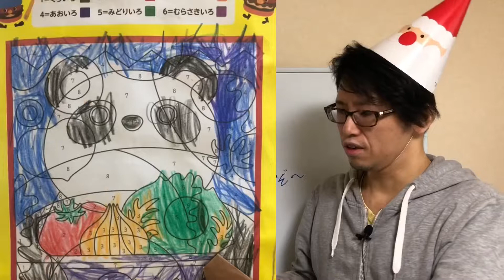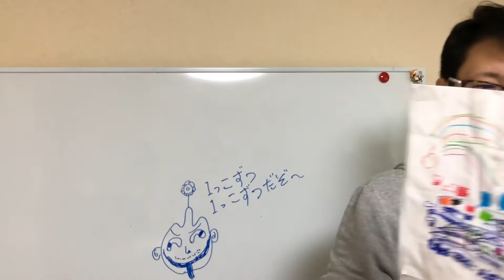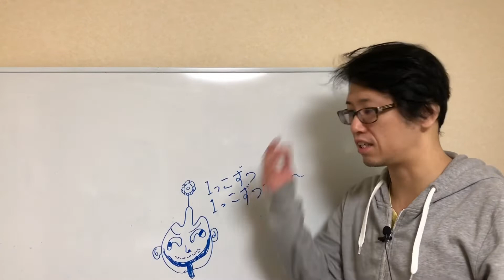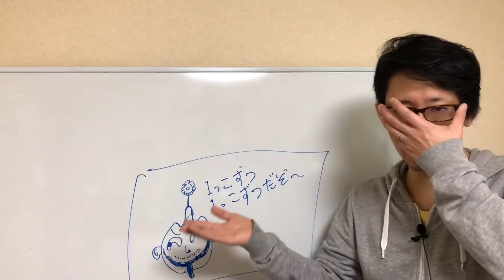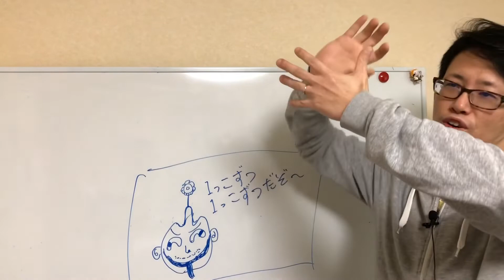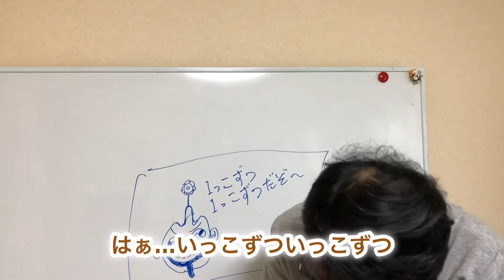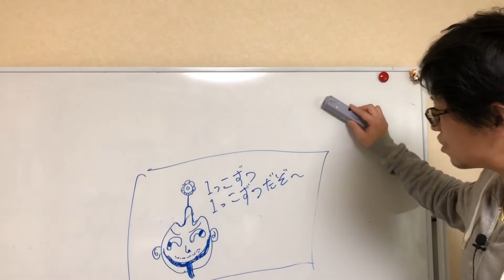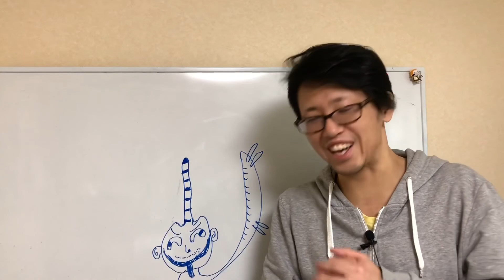【遊育訓】皆まとめてやるから失敗する。いっこずつお化けに食われるぞ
自己啓発本にはいろんな成功法則が書いていると思います。
でも人生を幸せにするための成功法則は本当にとても簡単で、
子供でも教わるようなレベルの簡単な成功法則を、「大人の質感」でしっかりとやる事ができるかどうかが重要なのです。

この動画ではいっこずつお化けのエピソードをお話ししていますが、
自分自身を振り返って、あなたはいっこずついっこずつできていますか？

色々まとめて考えちゃっていませんか？

これもやりたいあれもやりたい
これもやらなければならない、あれもやらなければならない、

やらなければならないこと、

たくさんのタスクがぐるぐる頭の中で巡ってしまって、
「あーもう！どうすればいいの！？何から手つければいいの！？」と混乱してしまった時、

ぜひこのいっこずつお化けの話を思い出してみてくださいね。

何も難しい事は無いんです。

目に入ったものからいっこずつ片付けていけばいいんです。

お掃除だってそうでしょう。
部屋がものすごく汚い時、きれいになったお部屋の全体像を想像しながらお掃除しようとするとダメなんです。
部屋がものすごく汚くて何から片付ければいいかわからない時は、
視野に入ったものからいっこずつ片付けていけばいいだけなんです。

目先のものを片付けていけば、
気づいたときにはお部屋全体がきれいになっているんです。

仕事だってそうです。
いっこずついっこずつ
やっていくしかないんです！

頑張っていきましょうね！